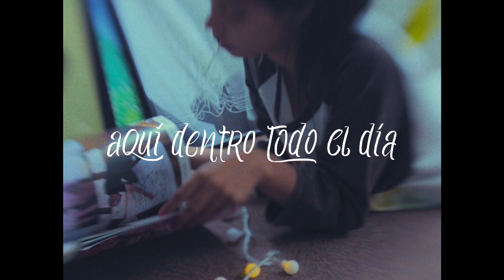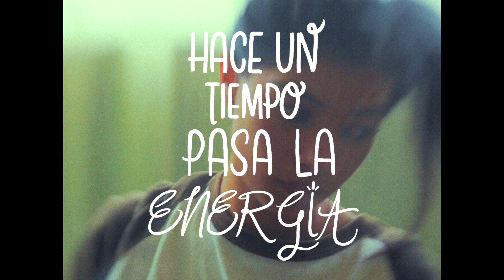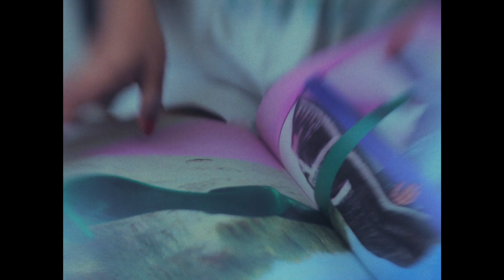Skinny Jeans - Lunares (Lyric video de Alex Madrid)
Dirección y lettering por Alex Madrid
Fotografía y edición por Luciana Musello
Producido por Carlos Espinosa
Featuring Doménica Bracho
Arte por Alex Madrid